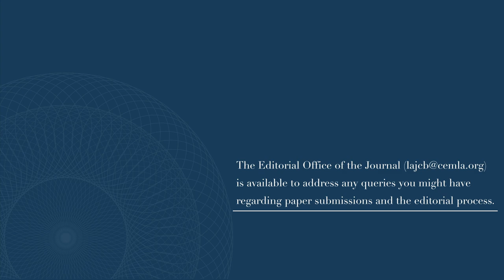Dr. Serafín Martínez Jaramillo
CEMLA presents a series of video-presentations from distinguished monetary authorities of the region, internationally renowned academics and distinguished members of the Journal´s Editorial Board. The video-presentations feature relevant aspects of research on central banking and the role to be played therein by the LAJCB.